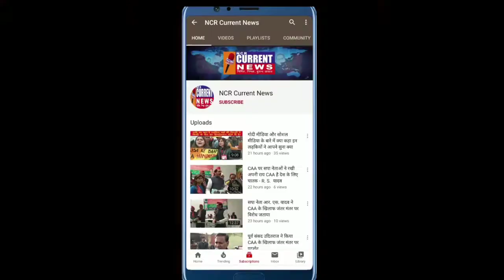अगर टैक्स फ्री सरकार चाहिए तो जरूर सुनिए बम बम महाराज को